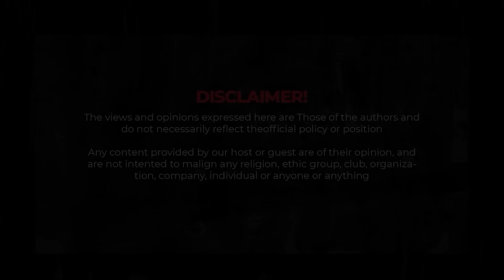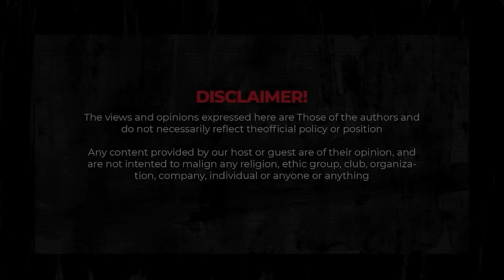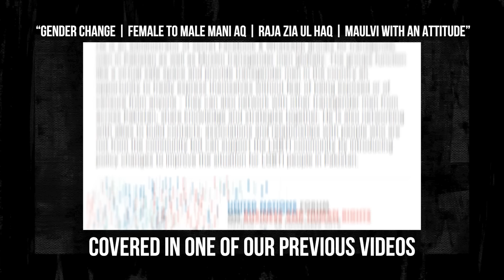PRIDE | Raja Zia ul Haq | Maulvi with an Attitude